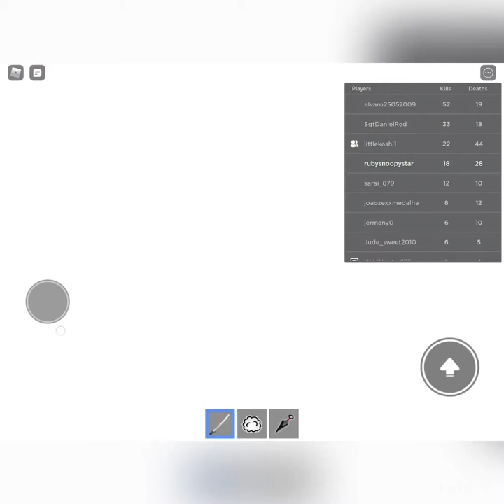HAILEY AGAINST BAILEY IN NINJA PARKOUR Ö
Hey lemon squad! WHO WON THE BATTLE!? Please tell us lemonsquad!